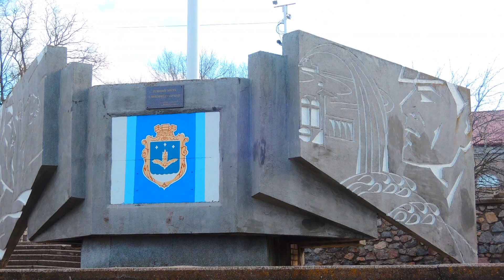Каховка 08.02.2015 года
Прогулка по Каховке 8 февраля 2015 года в 14-14:30 по времени